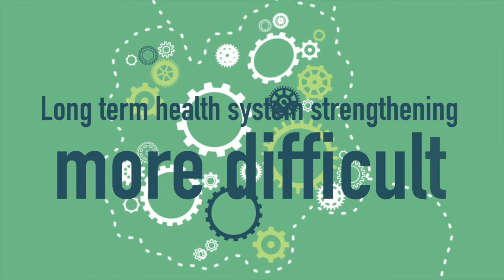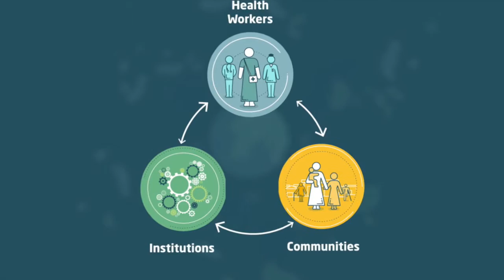Health system institutions after conflict